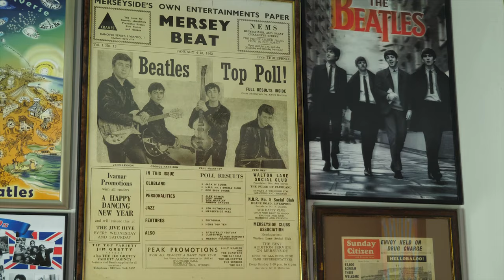Ludmila Kutz & Vladimir Tkachenko - Something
"Something" is a song by the English rock band the Beatles from their 1969 album Abbey Road. It was written by George Harrison
vocal - Ludmila Kutz
Recording, mixing, mastering - Genadz Hamenka
director, cinematographer, editor: Yehor Babiy  @kingfisherone
Many thanks to Viktor Morozevich for his help in filming and providing The Beatles Room.